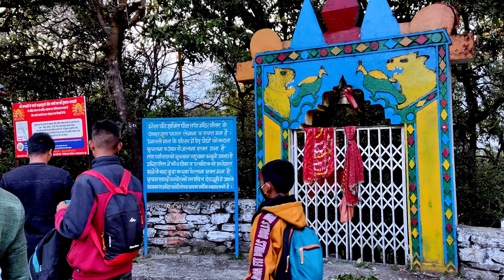माँ होकरा देवी की मन्दिर की ओर।। Maa Hokra Devi || नैतिक मामू भी आया || jay maa nanda davi